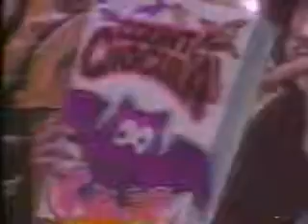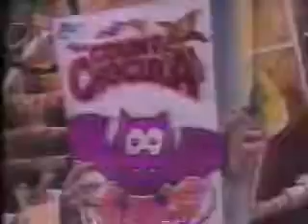10/24/1992 WUAB Kids Commercials Part 2 (Intershow)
-Count Chocula
-Orajel Mouth-Aid
-Night Court promo
-President's Council on Physical Fitness and Sports PSA with Arnold Schwarzenegger
-Talespin promo
-The Wonder Years promo
-The Disney Day Off promo
-Adventures with Mickey promo
-Pepsi
-Another Wonder Years promo
-Fretter
-Big Red
-And now we're off on Adventures with Mickey